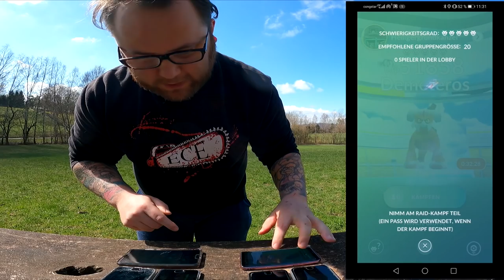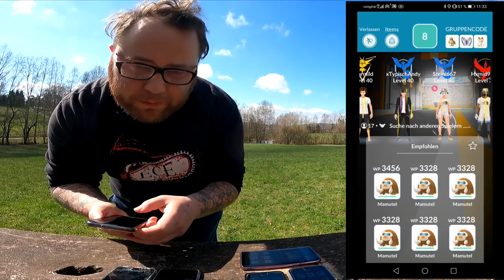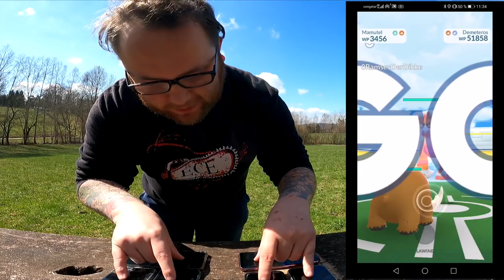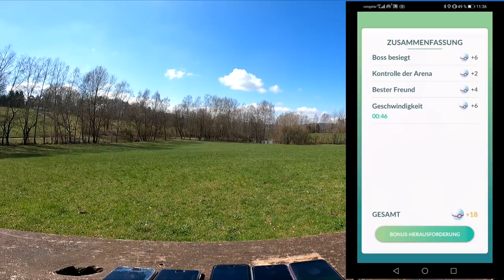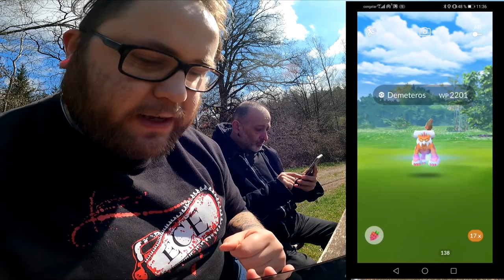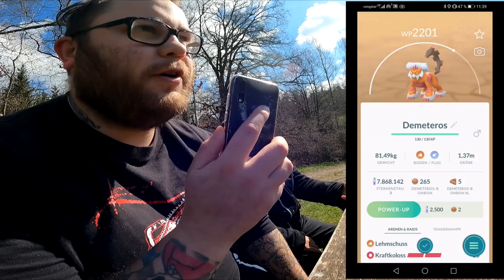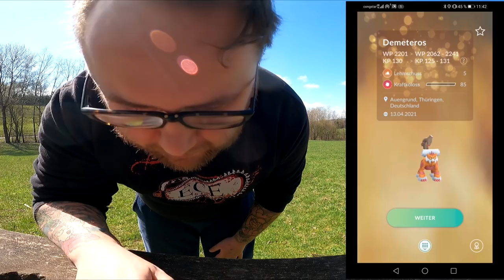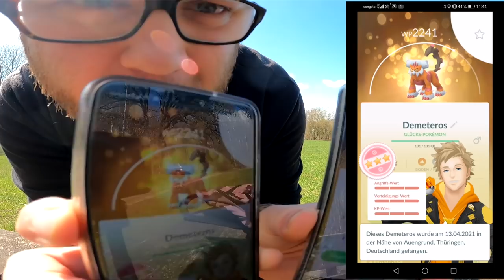DAS GLAUBT IHR UNS NIE !!! TGF Demeteros Community Raid | Pokémon GO Deutsch # 1318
Immer wenn ein neuer Raidboss auftaucht oder ein alter Bekannter zurück kommt empfangen wir ihn mit einer Armee von Spielern. Zum zweiten mal passierte das Unfassbare - Grund für einen weiteren Catchy Spieletrend Titel ... Habt ihr auch schon ein Demeteros in der Tiergeistform gemacht und wie findet ihr dieses Pokemon ? Werdet ihr suchten oder chillen ?